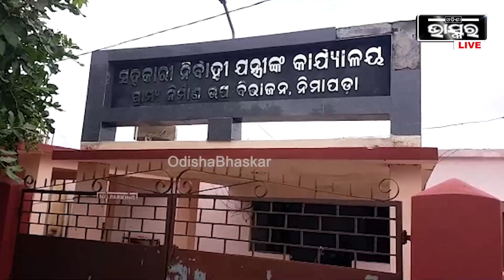ଭିଜିଲାନ୍ସ ଜାଲରେ ନିମାପଡା ଗ୍ରାମ୍ୟ ଉନ୍ନୟନ ବିଭାଗ ସହକାରୀ ଯନ୍ତ୍ରୀ , ଏକାସାଙ୍ଗରେ ୭ଟି ସ୍ଥାନରେ ଚାଲିଛି ରେଡ୍‌